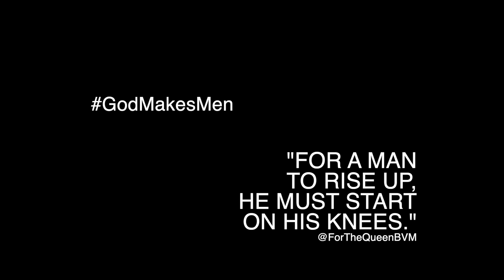Self Improvement Means Facing Your Weakness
Getting strong takes work. That hard work forces us to see our own weakness. The hard work of becoming heroes in holiness is no different. Get back to confession. Attack your sins with intensity and humility. God wills it. He’s with you